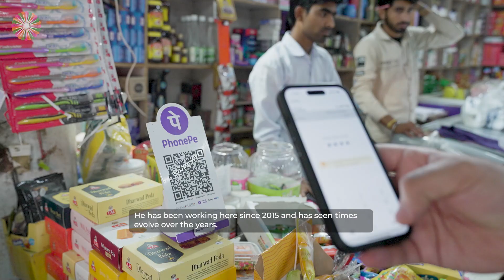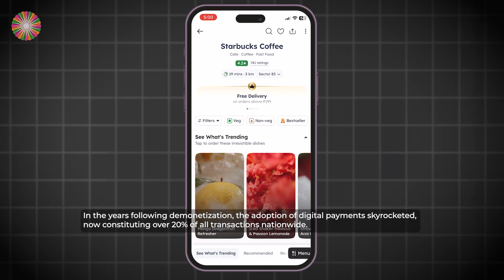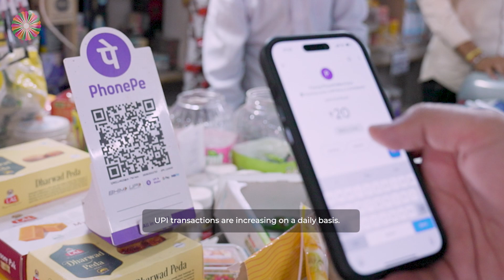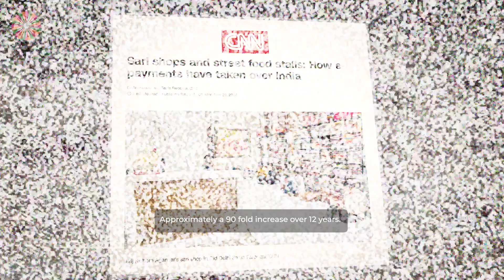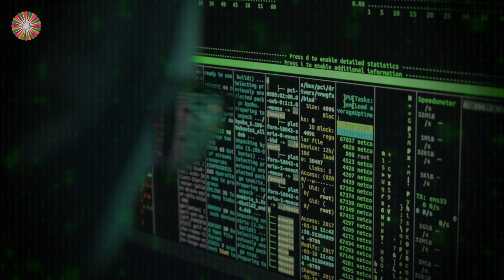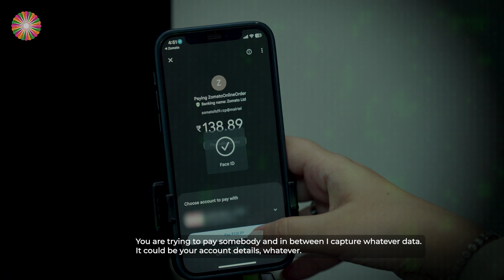How did digital payments revolutionize India's economy?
India accounts for nearly 46% of the world’s digital transactions. What is the Unified Payments Interface (UPI), and what are its challenges and successes?

Watch the video for more insights on India’s digital payments revolution and follow us for more honest conversations about India